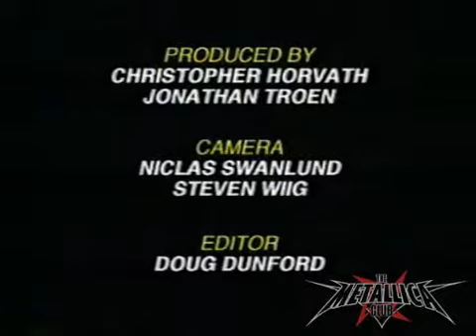Episode 1 Getting Warmed Up With Metallica